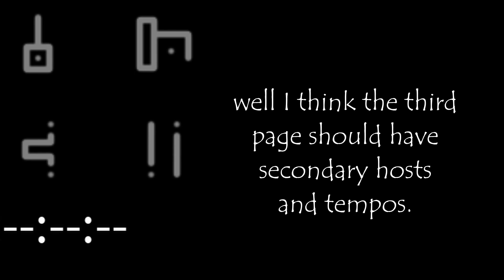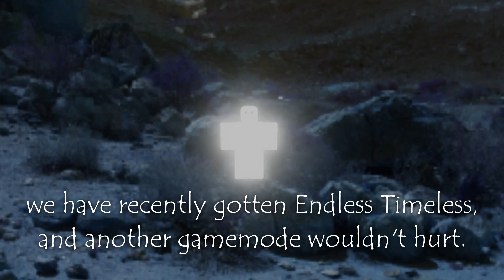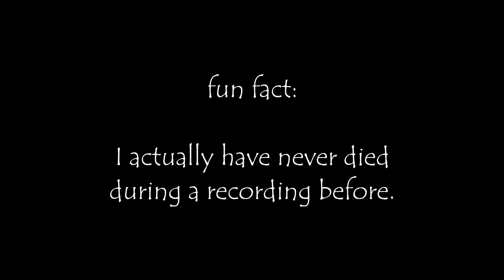Things I'd like to see in HOURS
I really want a host with high health and low damage output